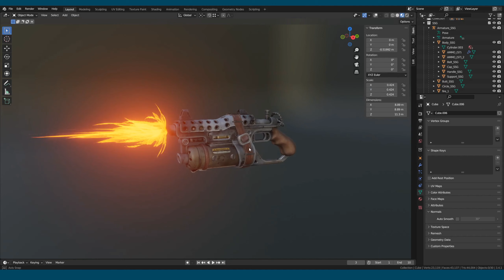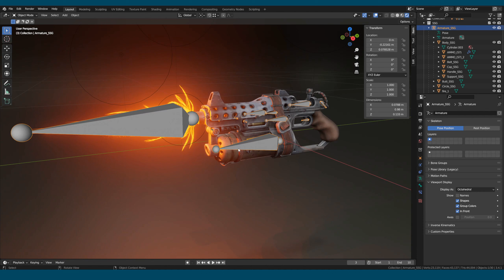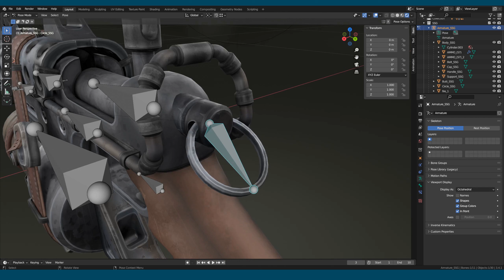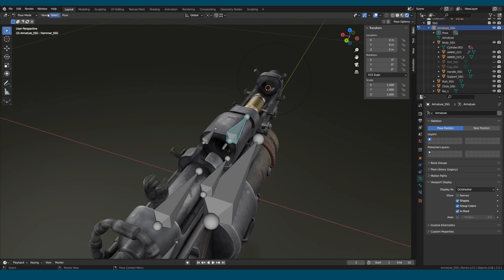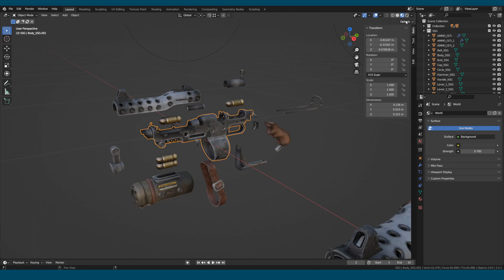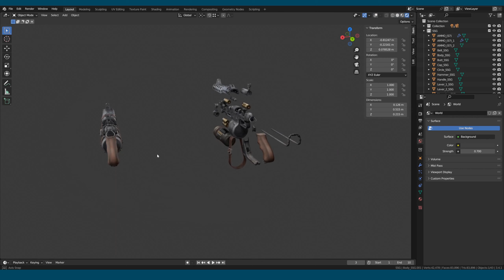Stylized submachine gun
This model was created in blender 3.4.1
You can also see this model on my instagram purpleblood_studio and cgtrader.